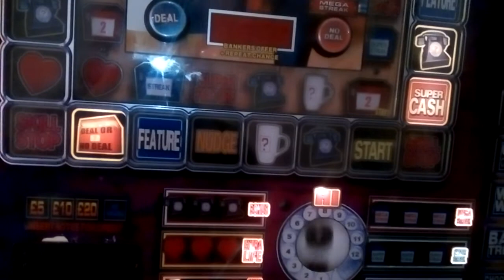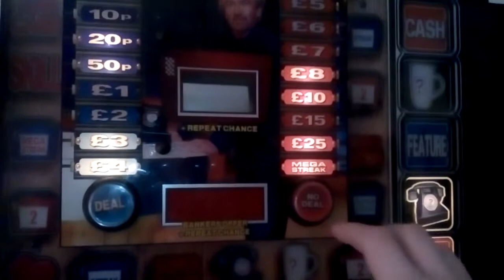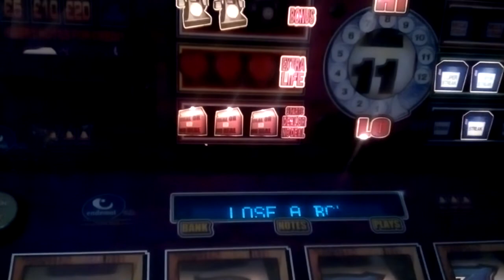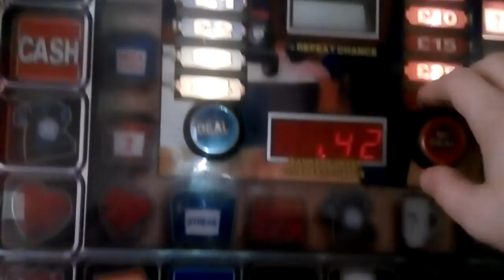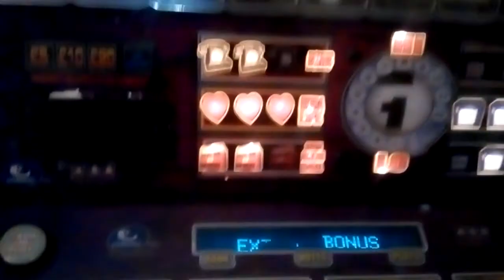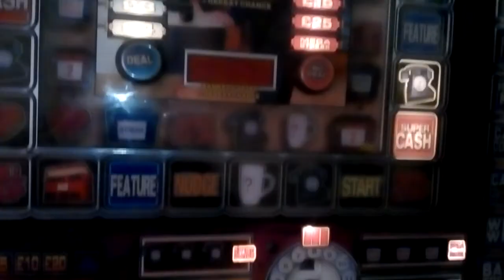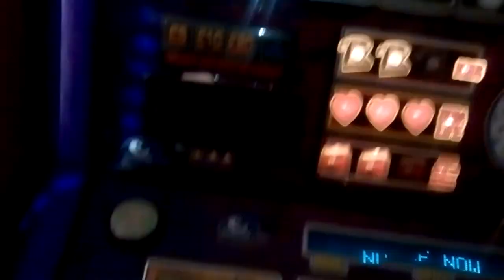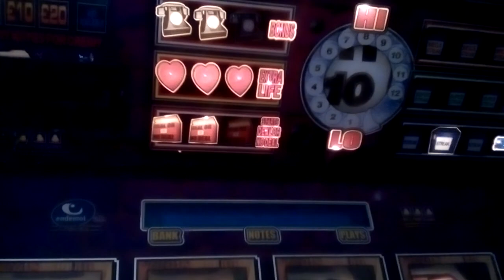deal or no deal classic